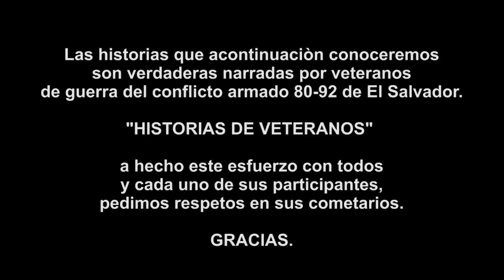"YO QUERIA QUE ME VIERAN BIEN CHIVITO CON EL UNIFORME EN DONDE VIVIA" FELIPE GUARDADO #1